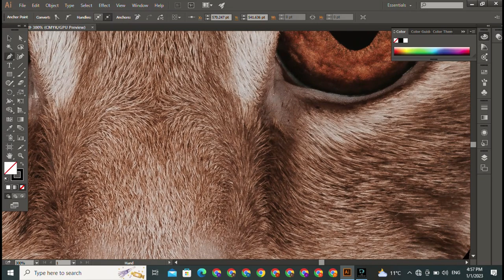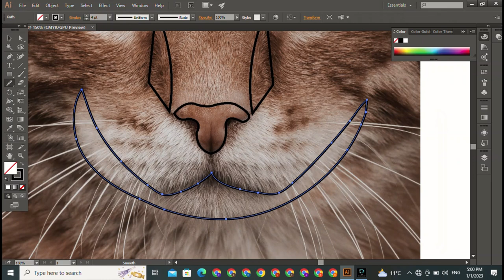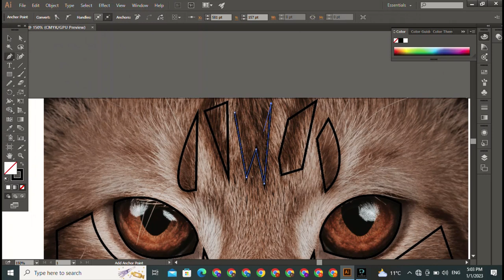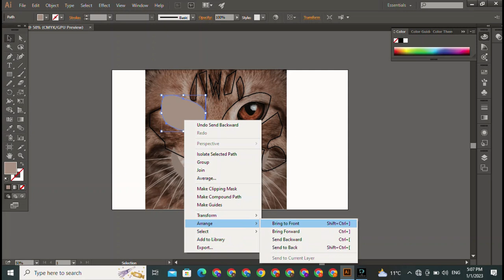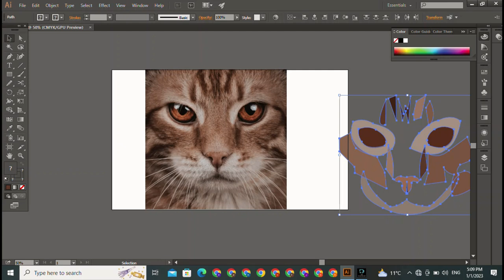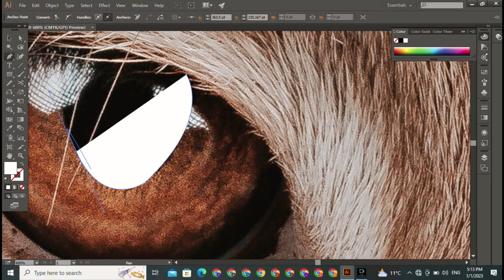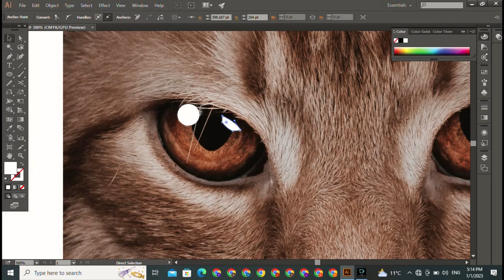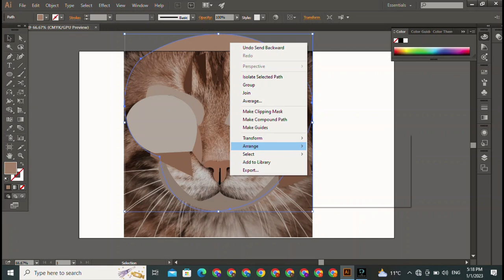How to design logo of Cat illustrator | illustrator design sketch